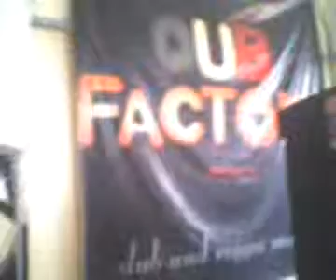Dj style DUB HI-FI remix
reggae genero DUB